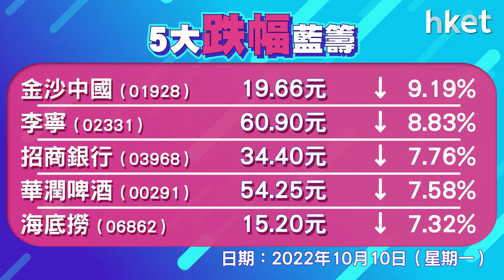恒指收報17216點 跌523點 成交951億元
恒指低開290點，開報17449點，已是全日最位，開市後跌幅擴大，午後跌逾500點，低見17174點。恒指全日跌523點，收報17216點，北水回歸，成交951億元。科指跌近4%，報3398點。